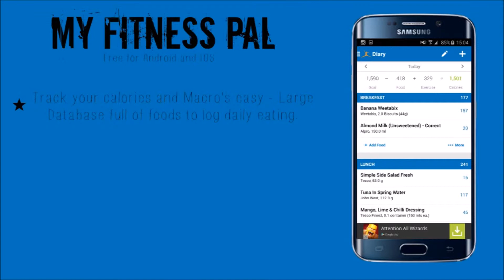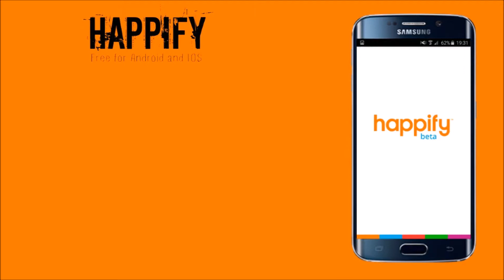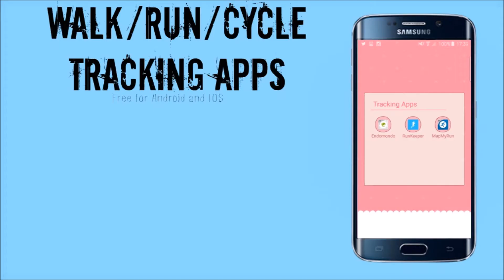My Top Health & Fitness Apps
Here are my top Health and Fitness Apps that I use on an almost daily basis or have used in the past to help with my Health and Fitness Journey!

List of all the Apps mentioned:
My Fitness Pal
Water Your Body
Happify
Nike Training App
Workout Trainer
C25K
Endomondo
Map My Run
Runkeeper
Zombies, Run!

Have a great day! x